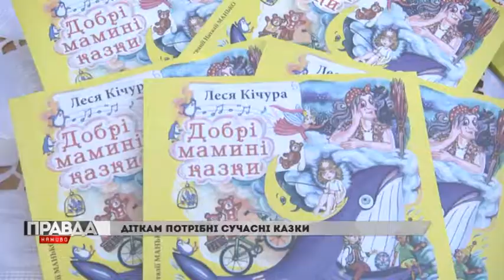З книгою до музею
У домі Франка для малечі сьогодні читали казки та частували дітей смаколиками. Така ініціатива виникла не випадково. Адже саме тут великий Каменяр творив невмирущі твори.